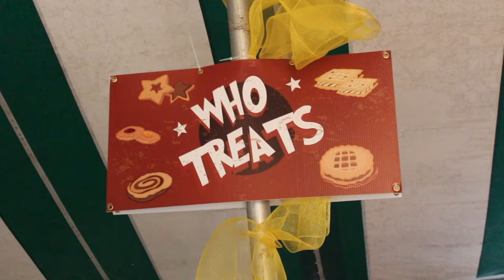Whoville5K 2015: The Big Election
Every December the Whos of WhoRapids gather to run a 5K to show their love for Christmas and raise funds for the Wounded Warrior Project. In 2015, the fifth anniversary of the event, the Mayor and the Grinch went head to head in an election which determined who would be mayor of Whoville until the end of time. Or, at least, until the end of their time.
The Whoville5K run/walk takes place in Grand Rapids, MI.

Produced by SWAG (So We All Grow)

Crew
Camera Operators
  -Chrystaline Decker
  -Ari Jacobs
  -Aliyah Mitch
  -Jerry Maxwell
Interviewer
  -Chrystaline Decker
Editor
  -Chrystaline Decker
Cast
Grinches
  -Johnathan Metsaars
  -Kevin Cross
  -Sean Little
Things
  -Emily Popme-Metsaars
  -Caroline Cook
  -Chaney Bear
  -Micah Brown
  -Linnae Satterlee
Cat in the Hat
  -Jacob Zars
Santa
  -Nate Swift
Santa's Helper
  -Don Swift
The Mayor
  -Doug Bostian
Mrs. Mayor
  -Leslie Bostian
Race Committee
  -Jill Sung
  -Carla Westweer
  -Silvia Atsma
  -Emily Rolf